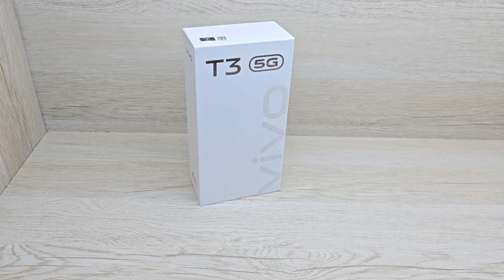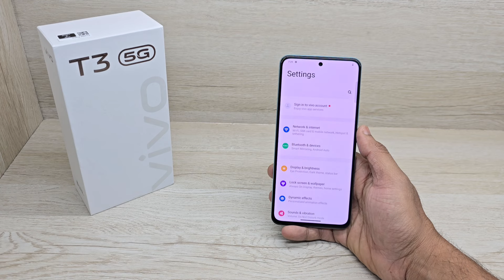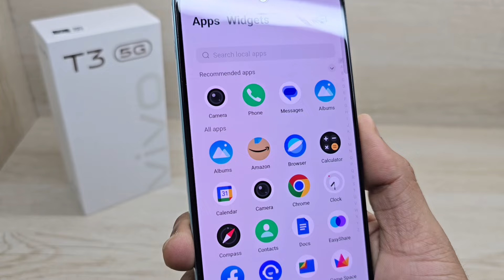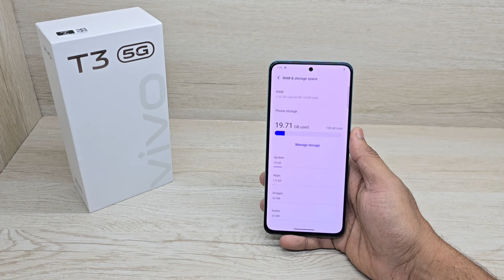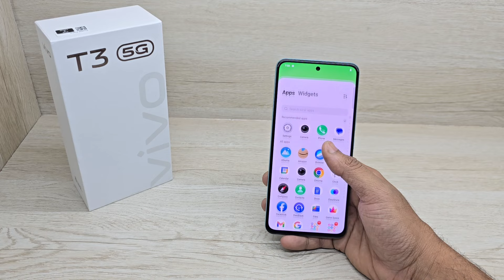Vivo T3 5G Big Billion Days Flipkart Sale Unit Unboxing - Should You Buy it ?